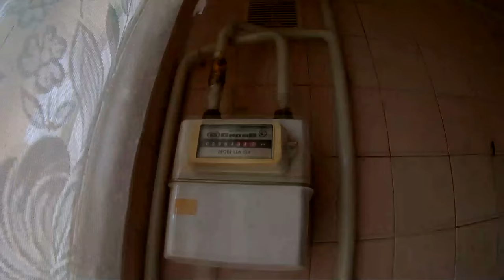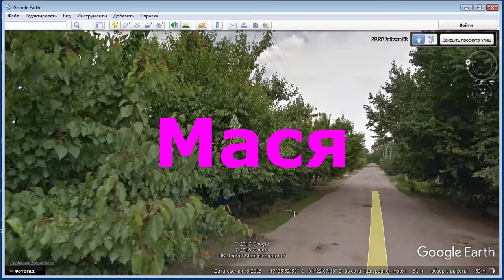Занимаемся ничем! Будет свет, будут ремонты! Соликамск отзовись!